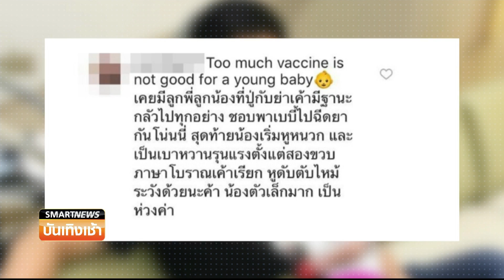Smart News บันเทิง : "เติ้ล ตะวัน" เจอดราม่าพาลูกฉีดวัคซีน !!